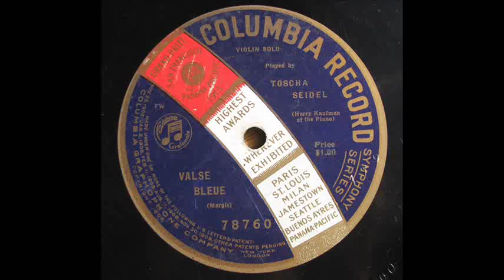Toscha Seidel - Valse Bleue (Margis)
Toscha Seidel (Violin) 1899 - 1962
Piano acc.; Harry Kaufman
78rpm / Columbia - 78760, on HMV-163 gramophone